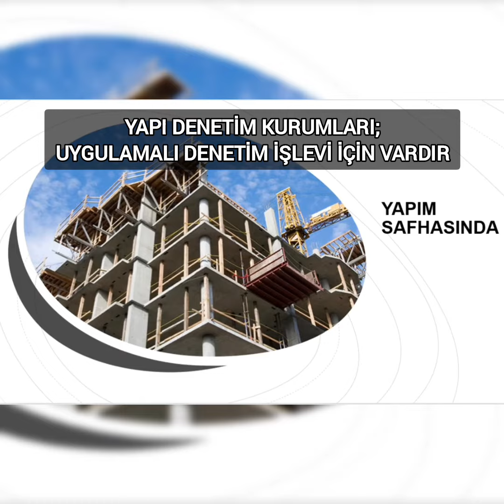Öldüren Deprem mi?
İş ahlakı, genel olarak herhangi bir iş alanında neyin doğru, neyin yanlış olduğunu bilmek ve doğru ve uygun olanı yapmak anlamına gelmektedir.
Depremle iş ahlakının alakası nedir?
İş ahlakı, yerine getirilen her işte temel düstur edinilmesi gereken bir değerdir.
İnşaat sektöründe iş ahlakı; önce güvenlik ve insani yaşam koşullarını göz etmekle başlar. Kar gibi edinimler öncelik olmamalıdır. İnşaat şirketleri açısından iş ahlakına uygun hareket edilmemesi yapı güvenliğini öncelik haline getirmektir. Kar elde etmek öncelik olduğunda iş ahlakından epey uzaklaşılır.
Yapı denetim kurumları, yapıların uygulamalı denetlenmesinden sorumlu olan önemli kurumlardır. İnşaat şirketlerinin göz ardı ettiği ya da dikkatinden kaçan hususlarda müdahaleci olmaları ve yapı güvenliğini sağlamaları gerekir. Yapı denetim kurumları evrak üzerinden çalıştıkları sürece, yapı güvenliği ölçütlerini "uyulması gereken prosedürler" olarak gördüklerinde iş ahlakından uzaklaşırlar. İş ahlakı gereği detaycı, kuralcı ve dikkatli olmaları gerekir.
Üst yönetim ise yapı güvenliğinden sorumlu en önemli aktördür. Uyulması gereken kanunları çıkarır ve yürütür. Bu kanunlar gerçekçi olmadığında, uyulup uyulmadığı denetlenmediğinde iş ahlakından uzaklaşılır. İş ahlakı gereği üst yönetim hem kendi görevlerinden hem de yapı güvenliğini sağlanmasının her aşamasından sorumludur.
Yapı güvenliğini sağlamakla görevli bu kurumlar iş ahlakını gözetmediklerinde can ve mal kayıpları yaşanır.
Deprem doğal bir afettir ve engellenemez.
Ancak yapı güvenliği sağlandığında öldürücü olmaz veya zararları asgari düzeye indirgenir.
O halde iş ahlakı ve deprem doğrudan ilişkilidir. Depremde yaşanan can ve mal kayıpları, iş ahlakına uygun davranılmamasının sonuçlarıdır. Depremde can ve mal kaybı iş ahlakının sonuçlarından biridir!